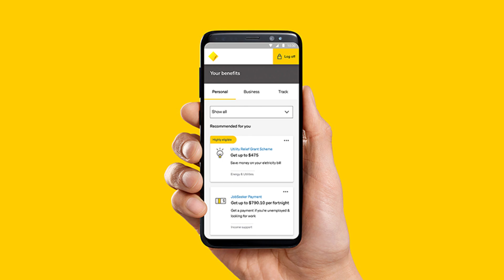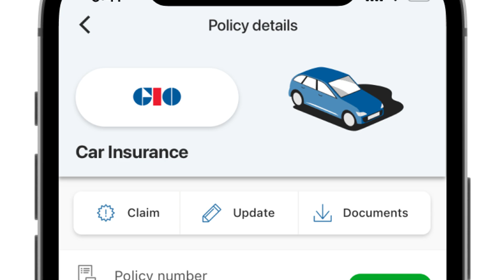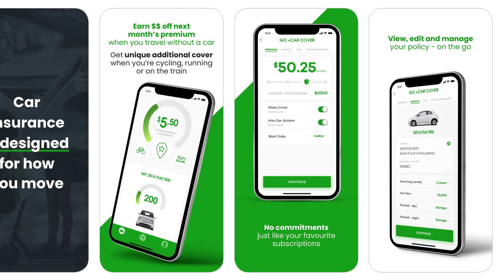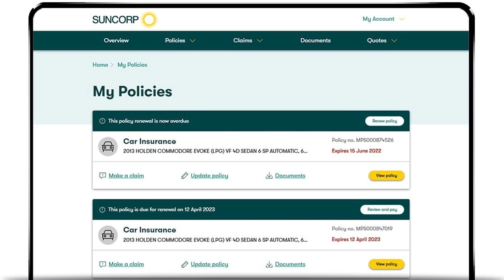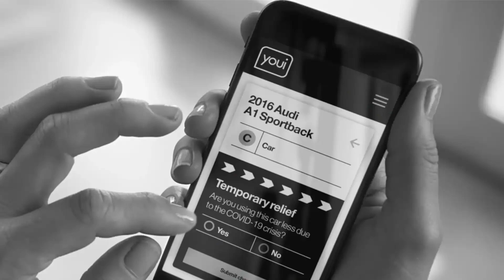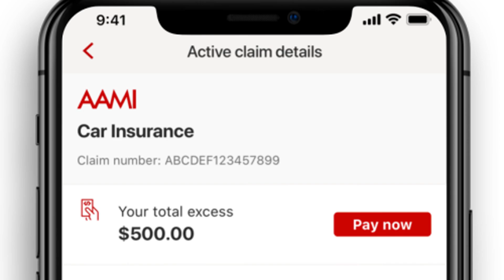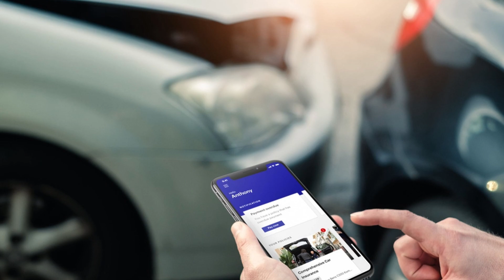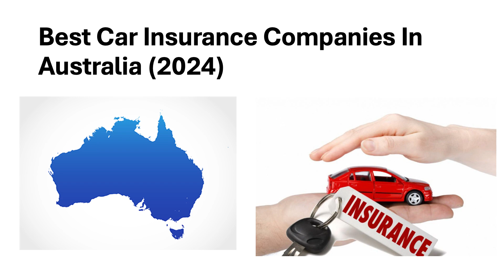Best Car Insurance Companies in Australia (2025)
Hey guys, thanks for watching this video where we take a look at at the pros and cons of what we believe are the top 10 car insurance companies in Australia.